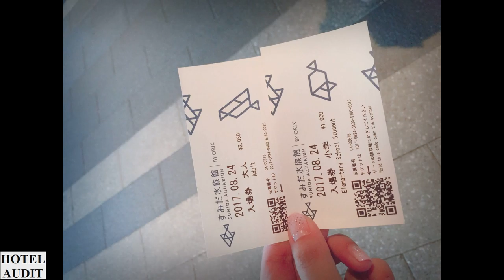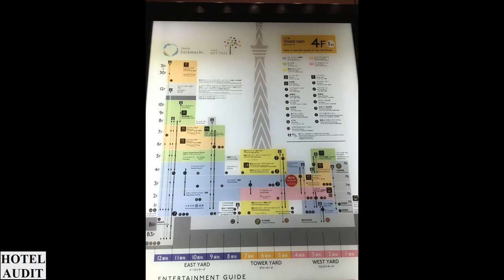Япония Oshiage Tokyo Skytree 5 1 Hotel Audit Отель Аудит